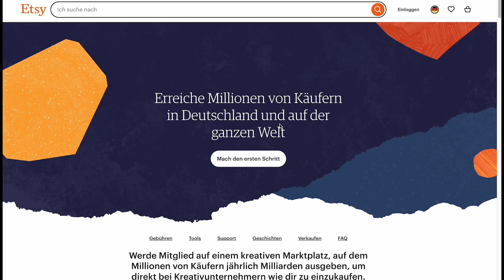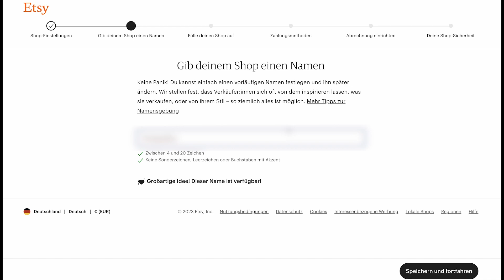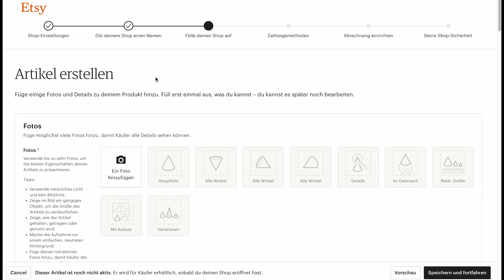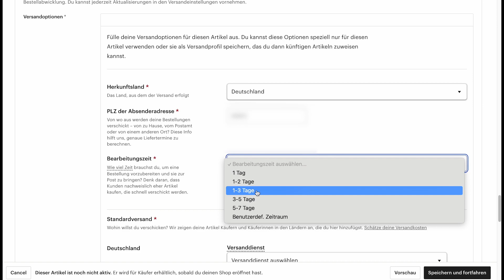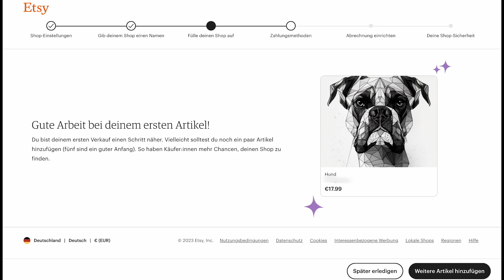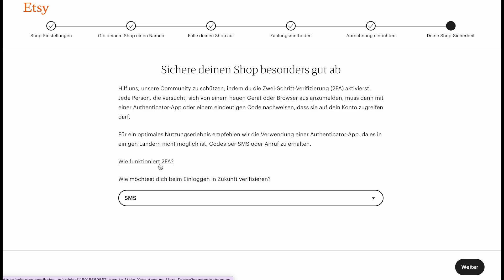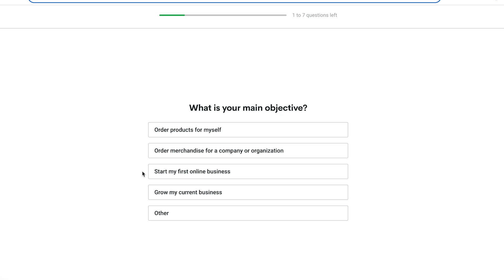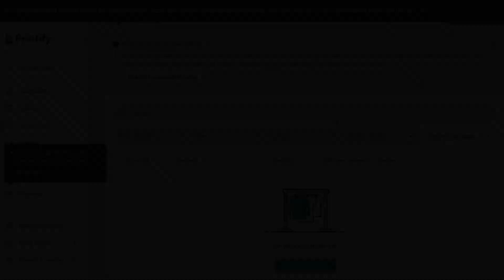Die € 100.000,- Etsy Challenge - TEIL 1 - Schritt für Schritt von €0,- auf € 100.000,- mit POD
🤖 Ich starte eine unglaubliche Challenge und ihr könnt von Tag 1 dabei sein!

Ich möchte herausfinden, ob es möglich ist in nur 12 Monaten einen Umsatz von mindestens € 100.000,- mit Print on Demand Produkten über Etsy zu erzielen.

In Teil 1 zeige ich euch, wie man einen Etsy Shop erstellt und wie ihr diesen mit einem Fullfillment Anbieter, in diesem Fall "Printify" verbindet.

☕️ Wenn du mich unterstützen möchtest, freue ich mich, wenn du mir unter folgendem Link eine "Tasse Kaffee" 🫶 spendierst

Mit "Fit4KI" hast du den ultimativen Guide gefunden, mit dem du lernst, wie du unterschiedliche KI-Tools richtig und effizient nutzt und du somit deine Kreativität in vollem Umfang zum Ausdruck bringen kannst!

💡 VIELE WEITERE TIPPS UND TRICKS

🎁 Viele weitere Informationen & verschiedene kostenlose Downloads findest du auf meiner

▶️ Du möchtest mehr über die Welt der KI erfahren? Dann sieh dir meinen Blog an:

✅ LINKS

🫶 LET´S CONNECT